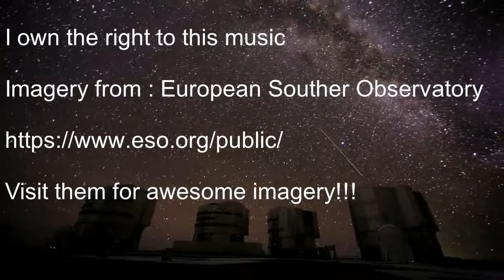Full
A random addition to my music made using a combination of new and old techniques.